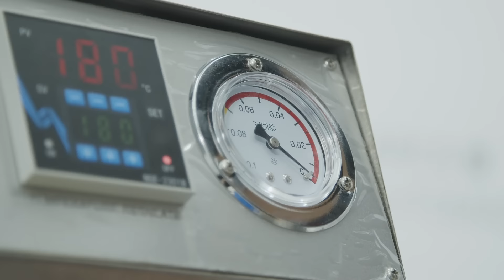Seladora Automática Contínua a Vácuo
A Seladora Automática Contínua a Vácuo executa de forma automática três processos contínuos: vácuo, injeção a gás (ATM) e selagem. O primeiro processo a ser realizado é o de vácuo, em que o ar é retirado de dentro das embalagens.

O segundo, o de injeção a gás, em que são injetados gases no interior das embalagens, modificando sua atmosfera. E o terceiro, o de selagem, responsável por selar a quente as extremidades das embalagens, preservando sua atmosfera modificada.

A Seladora Automática Contínua a Vácuo é amplamente utilizada nas indústrias em geral e, por isso, é ideal para trabalhar com uma extensa gama de produtos, por exemplo, verduras, carnes, embutidos, frios, fatiados, queijos; frutos do mar; doces; frutas; massas, alimentos frescos, produtos congelados, além de muitos outros. De fato, pode-se trabalhar inclusive com produtos que contenham líquidos como molhos e conservas.

Ficou interessado? Entramos em contato com você.